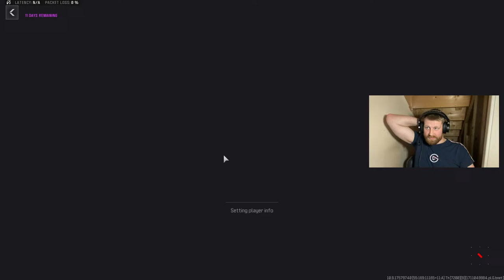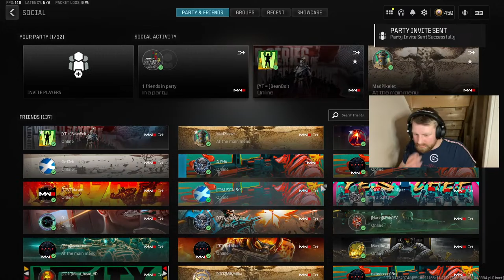🔴LIVE - Warzone Sniper Squad (MOUSE AND KEYBOARD)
Streaming here on YouTube between 20:30-11:30 GMT most nights.